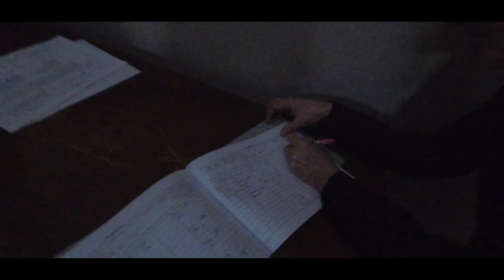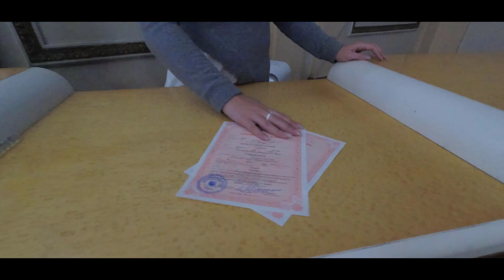Kaan 💘 Marina 03.12.2021💍Kharkiv / Ukraine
Bugün Kaan ve Marina'nın en mutlu günlerinde yanlarında olmaktan büyük mutluluk duyduk.Ömür boyu mutlulukları daim olur inşallah 🧿

Kanalımıza destek olmak ve çorbada bizim de Tuzumuz olsun diyorsanız...
Videolarımızın hemen altında TEŞEKÜRLER butonuna basarak gönlünüzden gecen bir meblağı bağışlayabilirsiniz.

✔ Video  hoşunuza gitti ise beğenmeyi unutmayın!
☆ Hala üye değilseniz kanalıma üye olmayı unutmayınız :)
✔ Bu videoyu arkadaşlarınızla paylaşın!
✔ Ayrıca tüm videolarımızdan anında haberdar olmak için Bildirim zilini 🔔 tüm bildirimler olarak işaretleyin!

     İlginizi çekebilecek Oynatma Listem..

  Mutlaka ilginizi çekecek diğer videolarım